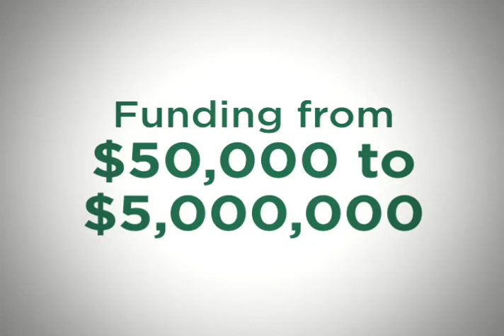Porter Capital - Working Capital Overnight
Porter Capital provides fast easy workflow through accounts receivable financing, also knows as factoring